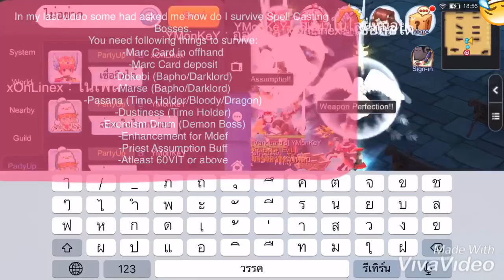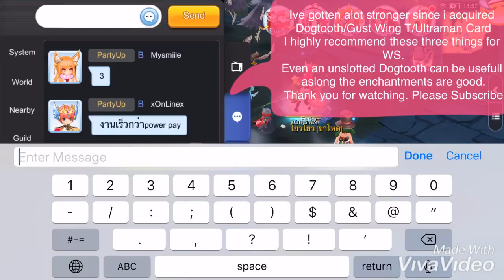Ragnarok M: New Item test Gust Wing T/Ultraman Card power! Must have for WS!